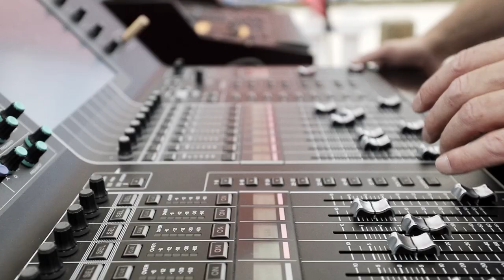Bande à Part - Plus près des étoiles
Clip " Plus près des étoiles" Par Bande à Part
Extrait de l'album: "I love confinés"
Réalisation vidéo: Agence grand angle
Oeuvre originale : : Jean Garcia (Auteur-compositeur)
Arrangement: Bande à Part